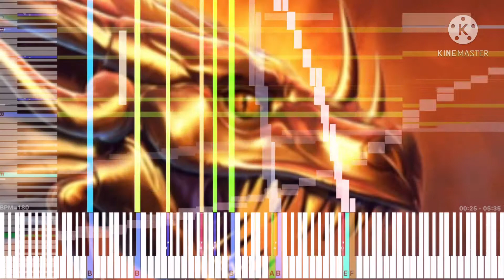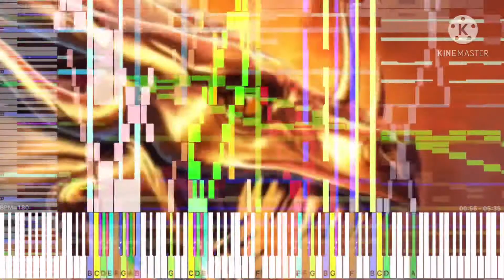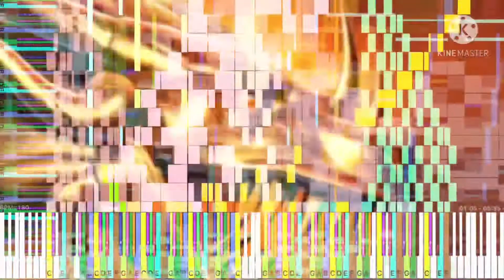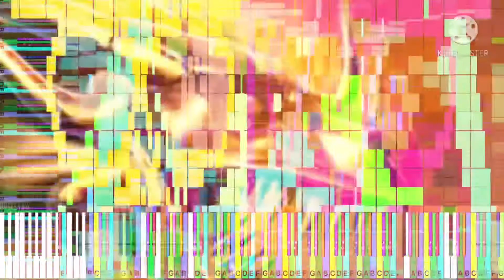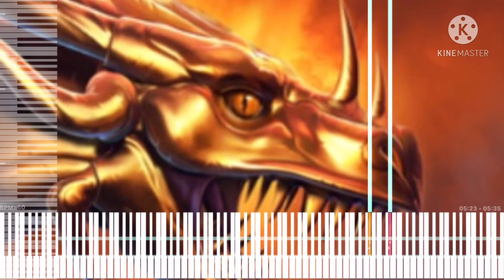[Black Midi] the cosmological constant - influence of the scorpion, 8.98 Million Notes, Aiyui.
midi info.
File name; the cosmological constant - influence of the scorpion.mid
notes; 8,982,539.
Blacker; Aiyui.

Software info.